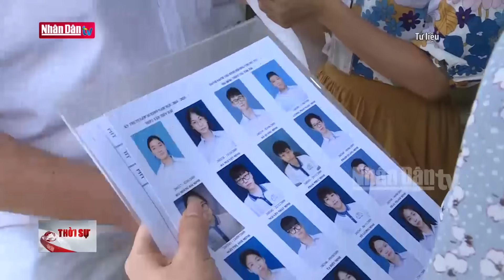Tin tức mới nhất: Tổng Bí thư, Chủ tịch nước Tô Lâm chủ trì cuộc họp Tiểu ban nhân sự | Đảng với Dân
Ngày 21/8/2024, Tại Trụ sở Trung ương Đảng, dưới sự chủ trì của đồng chí Tổng Bí thư, Chủ tịch nước Tô Lâm, Trưởng Tiểu ban nhân sự Đại hội XIV của Đảng, Tiểu ban Nhân sự họp phiên thứ hai để cho ý kiến đối với: (1) Dự thảo Báo cáo tổng kết nhân sự Ban Chấp hành Trung ương Đảng khoá XIII và xây dựng phương hướng công tác nhân sự Ban Chấp hành Trung ương Đảng khoá XIV. (2) Dự thảo Tờ trình Bộ Chính trị tổng kết công tác nhân sự Ban Chấp hành Trung ương Đảng khoá XIII và phương hướng công tác nhân sự Ban Chấp hành Trung ương Đảng khoá XIV. (3) Dự thảo phương hướng công tác nhân sự Ban Chấp hành Trung ương Đảng khoá XIV để trình xin ý kiến Bộ Chính trị trước khi lấy ý kiến góp ý của cấp uỷ, tổ chức, cơ quan theo quy định.  /:Sau khi các đồng chí trong Tiểu ban cho ý kiến vào dự thảo các văn bản trình ra cuộc họp, đồng chí Tổng Bí thư, Chủ tịch nước, Trưởng Tiểu ban kết luận: Tiếp tục quán triệt sâu sắc, thống nhất nhận thức về vị trí, ý nghĩa, vai trò, tầm quan trọng của công tác cán bộ và việc chuẩn bị nhân sự Đại hội XIV của Đảng; kế thừa tư tưởng, định hướng lớn và rất cụ thể của đồng chí Cố Tổng Bí thư Nguyễn Phú Trọng, nguyên Trưởng Tiểu ban Nhân sự tại phiên họp lần thứ nhất. Đặc biệt, phải lấy kết quả tổng kết nhân sự Ban Chấp hành Trung ương Đảng khoá XIII để làm cơ sở quan trọng xây dựng phương hướng nhân sự Đại hội XIV của Đảng. Công tác nhân sự Đại hội Đảng phải làm hết sức khẩn trương, hết sức thận trọng, phải bảo đảm sự đoàn kết, thống nhất trong Đảng; phải bảo đảm duy trì vai trò lãnh đạo, cầm quyền của Đảng; nhân sự được xem xét lựa chọn phải là cán bộ có năng lực lãnh đạo, trình độ chuyên2.VBK A KY 21-8 DOC môn, có uy tín trong dân, trong Đảng. Quá trình chuẩn bị nhân sự phải bảo đảm sự lãnh đạo trực tiếp, toàn diện, thường xuyên, liên tục, chặt chẽ, dân chủ của Ban Chấp hành Trung ương Đảng, Bộ Chính trị, Ban Bí thư, cấp uỷ, tổ chức đảng; phải đặt lợi ích của Đảng, của quốc gia, dân tộc, Nhân dân lên trên hết và trước hết. - Nhiệm vụ của Tiểu ban Nhân sự là đặc biệt quan trọng, khó khăn, nhạy cảm, cùng với Tiểu ban Văn kiện và các tiểu ban khác quyết định thành công của Đại hội. Do vậy, các đồng chí thành viên Tiểu ban tiếp tục dành nhiều thời gian để chỉ đạo, cho ý kiến về các công việc quan trọng của Tiểu ban